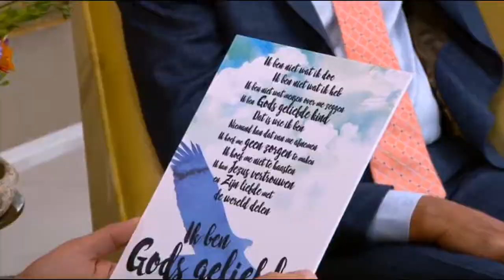From ex-convict to evangelist | Amazing testimony | Johan Toet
Amazing testimony of Gods Power to change lives anytime, anywhere, anyplace!

🤝  Do you want to support this ministry?